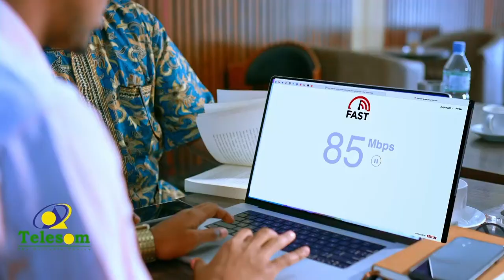Booliska Soomaaliya ayaa sheegay in gacanta lagu soo dhigay Askar ku dilay wiil ardey Jaamacadeed ah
Booliska Soomaaliya ayaa sheegay in gacanta lagusoo dhigay Askar shalay Isgoyska Baar Ubax ee Muqdisho ku dilay wiil ardey ah oo Jaamacad kasoo baxay